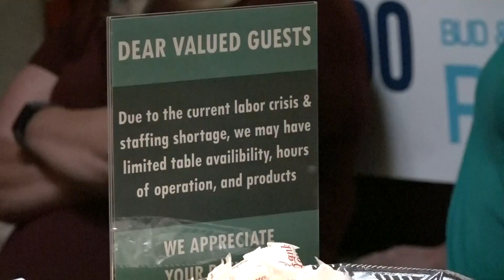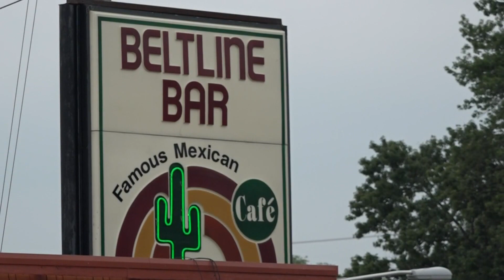Businesses offer incentives to return to work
Lobdell says he's working hard to find employees for the 12 Grand Rapids restaurants that the ownership group owns.